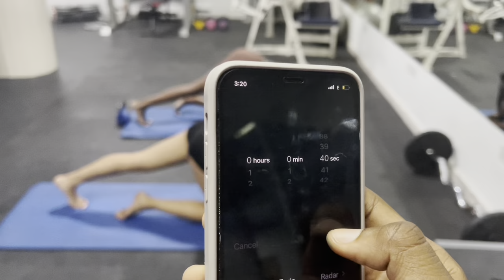and I grew our bundas in 1 day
What’s Gucci GUYSSSS!!!

So glad to be back :)

PLEASE WATCH TILL THE END OF THE VIDEOOO. Watchhhhhh tillll theeeee enddddddddd.

Love you guys sooooooo muchhhhhhhhhh. TELL A FRIEND TO TELL HER SUGAR DADDY TO WATCHHHHHHH.

FOLLOW MEEEEEEEEEEEEE AND LETS CHATTTTTTTTTT